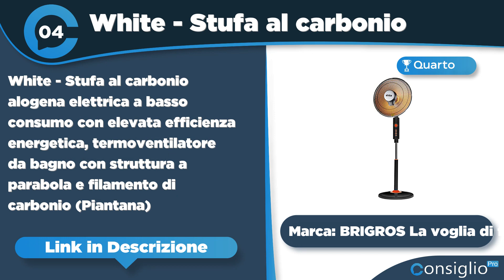Migliori stufe alogene Top 7 del 2022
🔥 Nome Articolo: Migliori Stufe Alogene - Top 9 a Basso Consumo e ad Alta Efficienza!
Non sai quale stufa alogena acquistare? Segui i nostri consigli sulle migliori stufe alogene 2022 in assoluto con guida, approfondimento e opinioni
Top sette migliori stufe alogene del 2022 di ConsiglioPro.it
► 1° in classifica Olimpia Splendid 99396 Solaria Evo
► 2° in classifica ARDES AR454B HALO 12 Stufa
► 3° in classifica HIGH-TECH STUFA ALOGENA OSCILLANTE CON
► 4° in classifica White - Stufa al carbonio
► 5° in classifica: Howell RSA1810 Stufa Alogena Oscillante
► 6° in classifica Midea NS12-13C1E Stufetta Elettrica Basso
► 7° in classifica: Stufa Alogena Basso Consumo Energetico